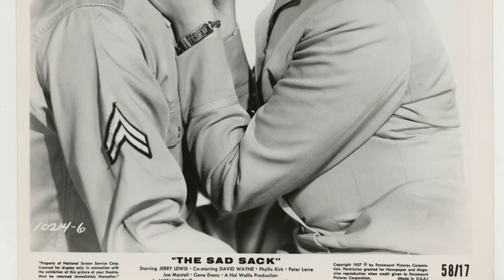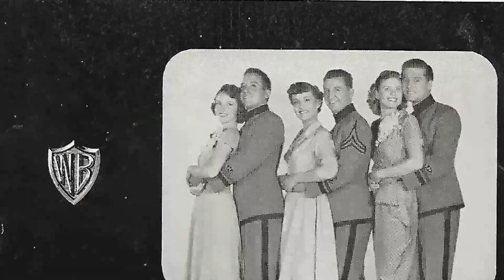It's So Easy Having A Crush On Phyllis Kirk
Calling all Classic Hollywood aficionados! 📢 Join me on this fascinating expedition through the lives and careers of the silver screen's legends, starting with the incomparable Phyllis Kirk.

🌟 From unforgettable performances to groundbreaking achievements, Phyllis Kirk's impact on the world of cinema is unparalleled.

🎥 Get ready to witness the triumphs and tribulations of Phyllis Kirk's journey to stardom, and the enduring legacy they left behind. 🌠

🎬 Lights, camera, and let's uncover the captivating stories of Classic Hollywood with Phyllis Kirk in the spotlight. ✨🎭
Filmography:
The F.B.I.
The Name of the Game
The Jim Backus Show
The Sad Sack
City After Midnight
Playhouse 90
Back from Eternity
Chevron Hall of Stars
Johnny Concho
Climax!
Celebrity Playhouse
Schlitz Playhouse
Studio One
Star Stage
The Loretta Young Show
Playwrights '56
Appointment with Adventure
The Red Buttons Show
Canyon Crossroads
The Web
Goodyear Playhouse
Justice
River Beat
Suspense
Thunder Over the Plains
Crime Wave
Armstrong Circle Theatre
World by the Tail
House of Wax
Stop, You're Killing Me
The Iron Mistress
She's Working Her Way Through College
About Face
Just This Once
Three Guys Named Mike
Mrs. O'Malley and Mr. Malone
Two Weeks with Love
A Life of Her Own
Our Very Own
The F.B.I.
The Sad Sack
City After Midnight
Playhouse 90
Back from Eternity
Johnny Concho
Climax!
Celebrity Playhouse
Schlitz Playhouse
Studio One
Star Stage
Playwrights '56
Appointment with Adventure
Canyon Crossroads
The Web
Goodyear Playhouse
Justice
River Beat
Suspense
Crime Wave
Armstrong Circle Theatre
House of Wax
The Iron Mistress
About Face
Just This Once
Our Very Own
The F.B.I.
The Sad Sack
City After Midnight
Playhouse 90
Back from Eternity
Johnny Concho
Climax!
Celebrity Playhouse
Schlitz Playhouse
Studio One
Star Stage
Playwrights '56
Appointment with Adventure
Canyon Crossroads
The Web
Goodyear Playhouse
Justice
River Beat
Suspense
Crime Wave
Armstrong Circle Theatre
House of Wax
The Iron Mistress
About Face
Just This Once
Our Very Own
The F.B.I.
The Sad Sack
City After Midnight
Playhouse 90
Back from Eternity
Johnny Concho
Climax!
Celebrity Playhouse
Schlitz Playhouse
Studio One
Star Stage
Playwrights '56
Appointment with Adventure
Canyon Crossroads
The Web
Goodyear Playhouse
Justice
River Beat
Suspense
Crime Wave
Armstrong Circle Theatre
House of Wax
The Iron Mistress
About Face
Just This Once